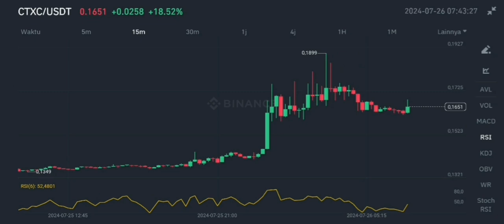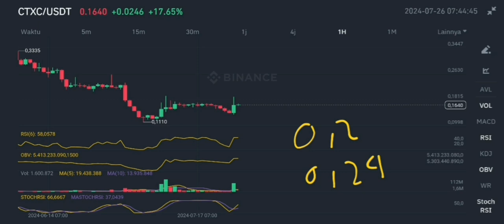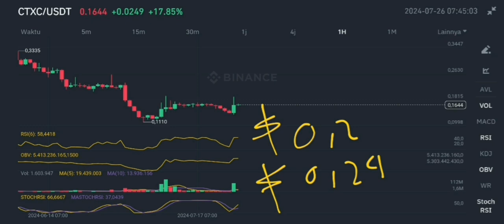CTXC COIN PROFITABLE SETUP UPDATE IN JULY 2024❗ CORTEX PROFITABLE TRADE ON❗CTXC CRYPTO CONSOLIDATION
ctxc coin profitable setup update in july 2024 cortex crypto profitable trade on july 2024